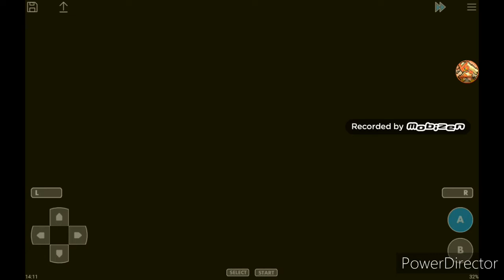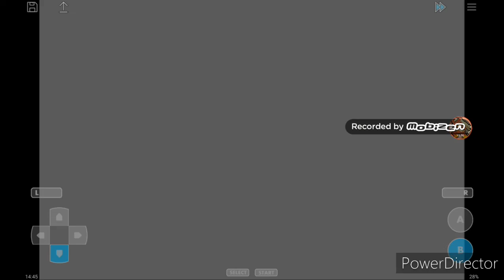Pokemon rouge feu #6 LA TROISIÈME ARÈNE !!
Yo la team TRANSFORM
On se retrouve pour une video pokemon rouge feu
Après avoir battu notre rival à l OCÉANE on se rend pour régler nos comptes avec le Major Bob !
Ensuite on s engouffre dans une longue grotte sombre.